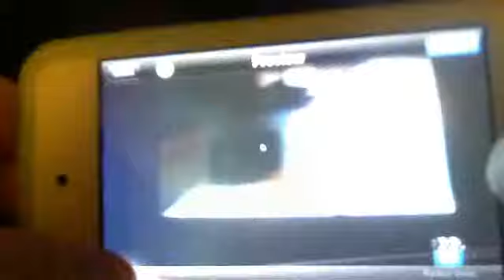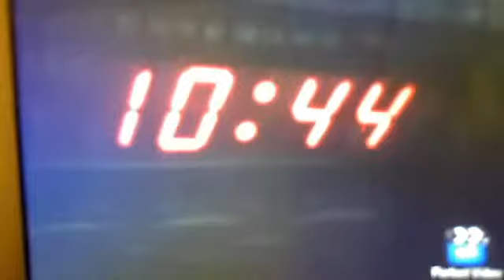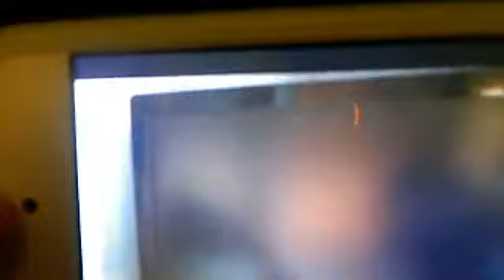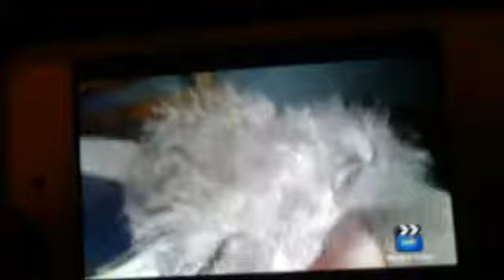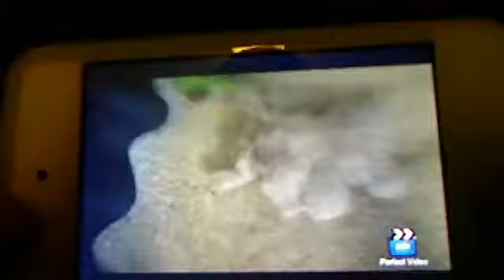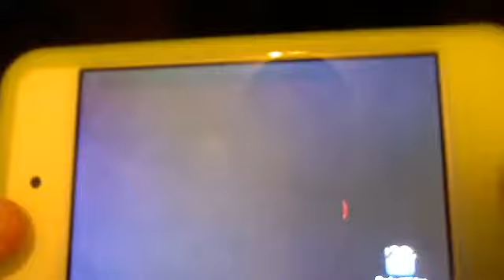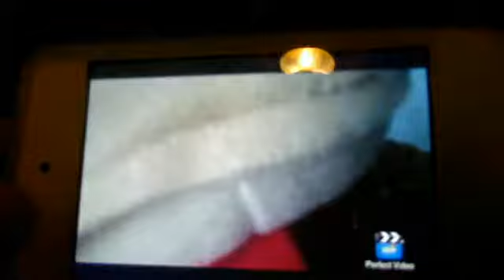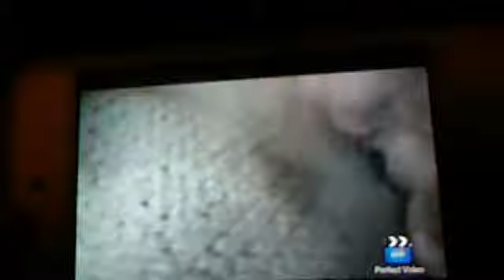The Adventures Of Donkey Kong And Creigington Episode 4 (Part 2)